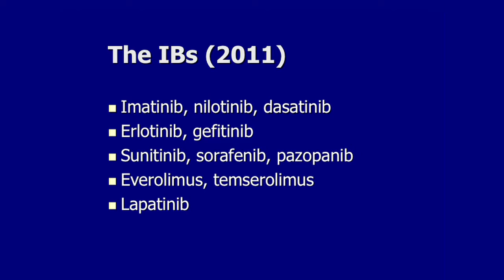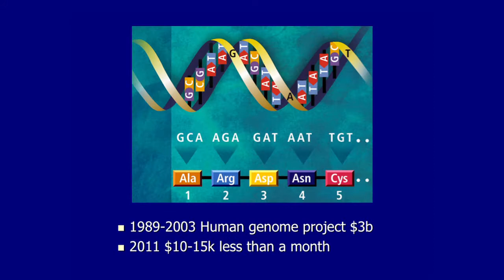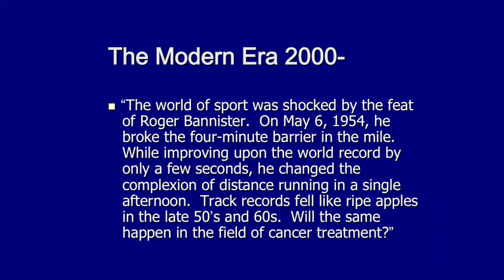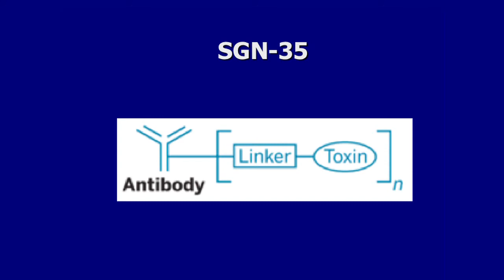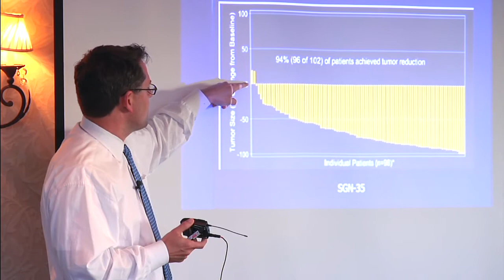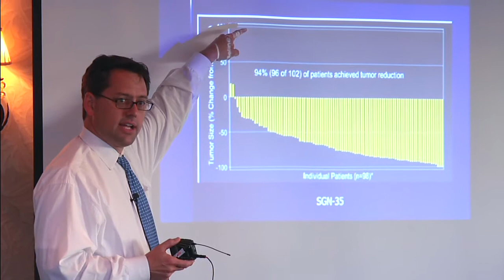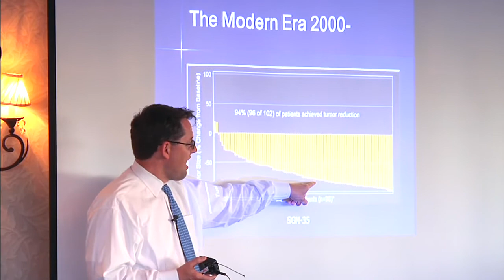Outlook on the battle against cancer part 3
Dr. Sharman from Willamette Valley Cancer Institute speaks to the Leukemia and Lymphoma Society about the history of cancer treatment and the outlook of what's to come. Part 3 of 4.